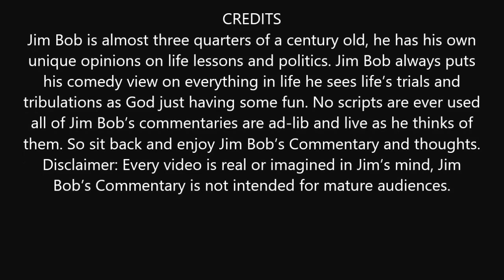Getting Old & what you can Trust